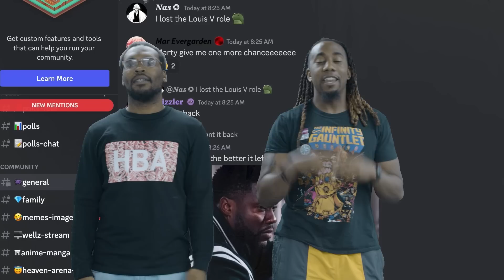Gajeel & Phantom Lord! Fairy Tail Eps 21 & 22 Reaction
Fairy Tail Ep 21 & 22 Reaction

Weve heard so much about this series, now lets see what all the hypes about!